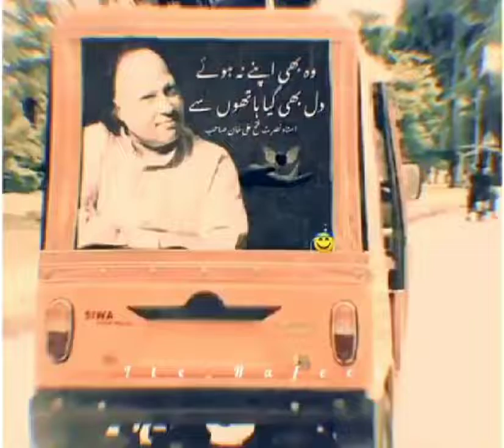wo b apne na howe dil b gaya haaton se ## viral short## trending for you